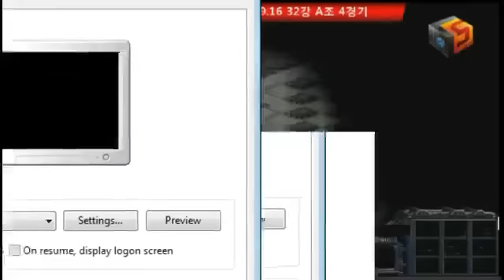7th SSL-Ro32 Group A [9/16] Pusan[P] vs Minus)ZeLoT[Z] 2Set/Neo Electric Circuit (REGAME)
7th SonicTV BJStarleague Ro32 Group A Pusan[P] vs Minus)ZeLoT[Z] 2Set (REGAME)

NOTE: Minus)ZeLoT had to replay his games because he failed to follow the rules (not streaming during game to prevent maphack/stream-snipe). A 1 game lead was given in Minus)ZeLoT's favor.

Pusan[P7] (박지호) vs Minus)ZeLoT[Z1] (서문지훈)

Map: Neo Electric Circuit

This is the 7th Starleague hosted by Sonic, a popular Afreeca BJ (Broadcast Jockey). Featuring a 7mil Won prize pool, this Starleague will feature 32 of the best players Fish/Afreeca has to offer.

The Ro32 is played in a Dual Tournament format, split over two days. The first, second, winners and losers match will be Bo3 and played on the first day, The final match will be Bo5 and played on a later date